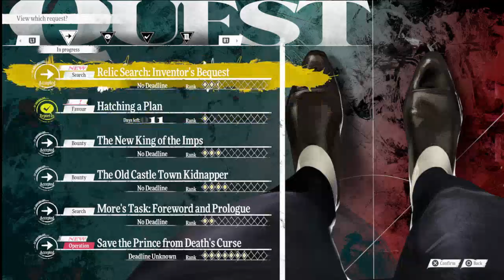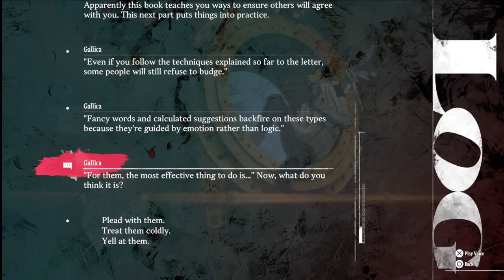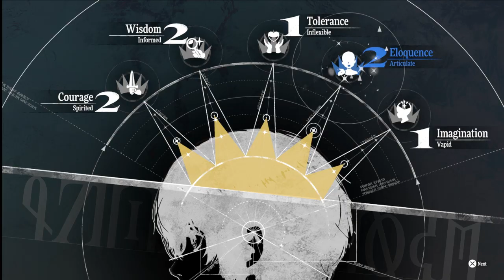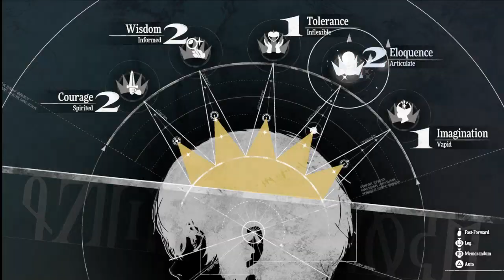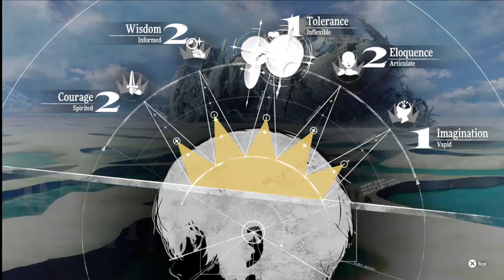Metaphor : Refantazio Playthrough Part 50 : VS Catherina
Metaphor: ReFantazio is an upcoming 2024 role-playing video game developed by Studio Zero and published by Atlus. It is the first original game from Studio Zero since its formation in 2016 by Persona series director Katsura Hashino, character designer Shigenori Soejima, and composer Shoji Meguro. The game takes place in the United Kingdom of Euchronia, a medieval fantasy realm mirroring the contemporary real world, after the assassination of its former King. Years earlier, the attempted assassination of the Prince resulted in him entering a prolonged slumber. The protagonist, an orphaned boy of the magic-wielding Elda tribe and the Prince's childhood friend, is tasked with journeying across the kingdom to rally support from its people as he vies to take the throne in his place while also lifting the spell.

Metaphor: ReFantazio is scheduled to release for PlayStation 4, PlayStation 5, Windows, and Xbox Series X/S on October 11, 2024, in commemoration of Atlus' 35th anniversary.

Metaphor: ReFantazio takes place in the United Kingdom of Euchronia, which is set in a medieval fantasy realm that acts as a "mirror" to the modern real world. The assassination of its King sparks chaos and unrest throughout the kingdom, while also invoking a unique form of magic only previously known to the King, known as the Royal Magic. These events end up setting the stage for a tournament to be held across the world in order to decide the throne's successor. The main protagonist is a boy of the Elda tribe who has been ostracized by wider society for being "tainted" with the inheritance of forbidden magic and is often subject to discrimination and prejudice as a result. He is to embark on a quest to lift a curse placed on his childhood friend, the crown prince of Euchronia whom the kingdom believes was assassinated over ten years ago. Throughout the journey, he will be accompanied by a fairy companion named Gallica, whose immense knowledge and ability to sense magic aids him on the path ahead.

Other allies aid the protagonist and Gallica throughout the narrative. The main party comprises Strohl, a nobleman of the Clemar tribe who meets the protagonist at the State Army recruitment center, Hulkenberg, a knight of the Roussainte tribe formerly acting as part of the Royal Family's kingsguard and harboring considerable guilt for her inability to protect the Prince, and Heismay, a former knight of the bat-like Eugief tribe who is sensitive towards sound and endures similar discrimination from other tribes in the kingdom due to his physical appearance.